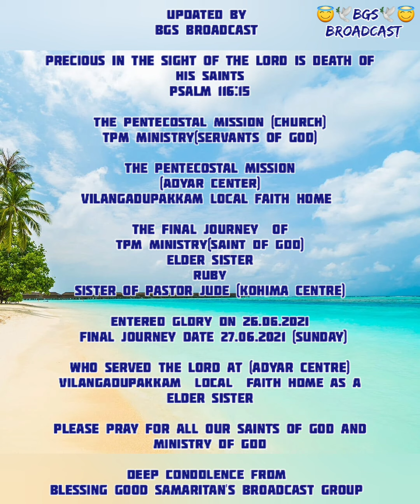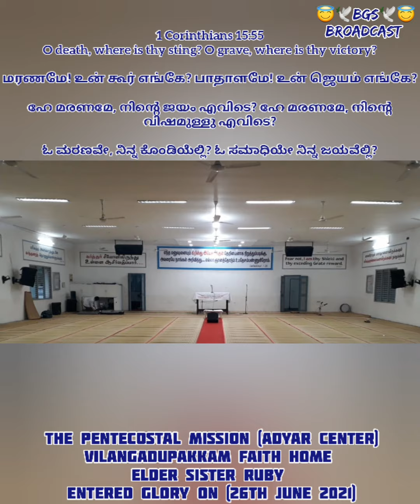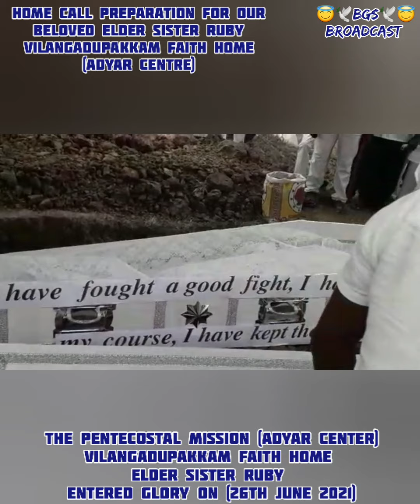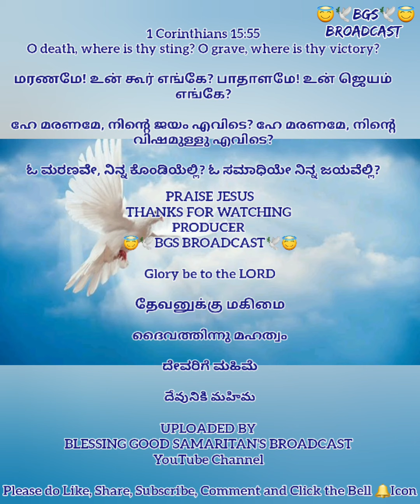TPM FUNERAL VIDEO ALBUM|ADYAR CENTER VILANGADUPAKKAM| ELDER SISTER RUBY ENTERED GLORY|DATE 26.6.2021